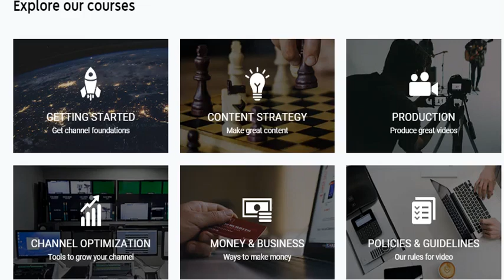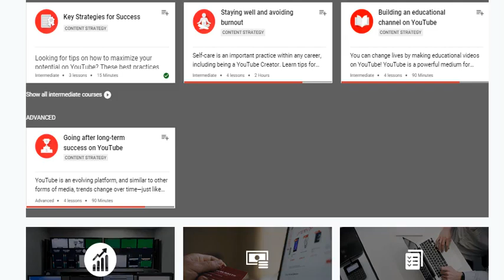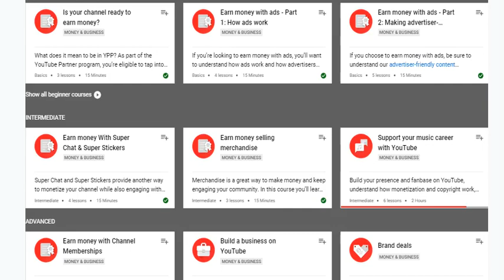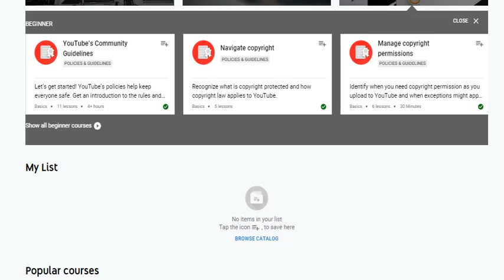អរគុណសម្រាប់ការគាំទ្រ🙏🙏 - Sports_kk - កីឡា តាមភូមិ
សូមជួយចុច_Subscribe_ @ឆុកឆែ-ChokChhe កីឡាតាមភូមិផង

ពាក្យគន្លឹះ:
កីឡា តាមភូមិ, មើលបាល់ស្រុកស្រែ, បាល់ស្រុកខ្មែរ, ក្រុមបាល់ទាត់, បាល់ទះ, កីឡាករបាល់ទាត់, មើលបាល់, បាល់ស្រីៗ, បាល់ប្រុសៗ, បាល់ប្រចាំភូមិ, ភាគយន្តកីឡា, បាល់តាមភូមិ, ...

How did you start playing football?

Sometimes people around me say the same thing, but it 's not like that if I'm important for the team and I always try to think it is important to try and strengthen myself by playing with different players.

There was a time when I was in the first grade of high school, the first five runners-up were selected to join the team for the competition, but I was not included and that made me very unhappy. But I believe that unhappiness becomes a motivation and I start training every morning after that time.

As a kid, did you ever dream of becoming a professional?

Yes, since I was young I had the idea to make football a career. At that time, there was no professional football team in Khmer, so I wanted to be a professional player abroad.
I really never thought of anything other than wanting to be a professional footballer, and I thought I could do it because I was determined.

Football clubs are made up of a mixture of fixed tangible assets (stadium, training ground)

The knee can be injured when:
1.The lower leg is thrown outward while going downhill
2.The knee is hit directly on its outer side from a collision or fall
3.A jump is landed incorrectly, with your weight back instead of forward
4.The skier points their skis inward (“snowplow” or “pizza” position) to stop or turn.
While these are the most common ways to injure your knee, any fall, collision, or bad landing puts the joint and surrounding ligaments at risk.
Thank!!!

Tags 2
កីឡា តាមភូមិ, KeilaTamPhoumi, Videos New, football new, clips football new, Sports KK, Football, Videos football new, កីឡដ្ឋាន, បាល់ជនបទ, កីឡាប្រដាល់, កីឡាបាល់ទាត់, វីដេអូបាល់ថ្មីៗ, មើលប្រដាល់,បាល់,..

Tags 3
New videos, boys football, girl football, ការប្រកួតមិត្តភាព, sports KK, កីឡា តាមភូមិ, KeilaTamPhoumi, បាល់ប្រុសៗ, បាល់ស្រីៗ, ភាគយន្តកីឡា, រឿងកីឡា, មិត្តកីឡា, កីឡានិងសុខភាព, កីឡារីករាយ, ក្រុមបាល់ទាត់,

Volleyball is a team sport in which two teams of six players are separated by a net. Each team tries to score points by grounding a ball on the other team's court under organized rules.

The word football normally means the form of football that is the most popular where the word is used. Sports commonly called football include association football.

The Football League was founded in England, becoming the first of many professional football associations. During the 20th century, several of the various kinds of football grew to become some of the most popular team sports in the world.

volleyball match,
volleyball tips,
volleyball games,
volleyball training,
volleyball tryouts,
volleyball girls,
volleyball highlights,
volleyball drills,
volleyball anime,
volleyball approach,
volleyball butterfly drill,
volleyball best saves,
lima volleyball player,
julia b volleyball,
pool b volleyball olympics,
b quick volleyball,
b div volleyball,
b div volleyball 2021,
volleyball camp himasri b,
volleyball b roll,
volleyball conditioning,
volleyball college,
volleyball camp,
volleyball championship,
volleyball china,
volleyball cheers,
volleyball conditioning workouts,
volleyball cambodia,
volleyball defense drills,
volleyball in the face,
in volleyball,
volleyball japan,
volleyball jump serve,
volleyball jump training,
volleyball japan vs brazil,
volleyball jump,